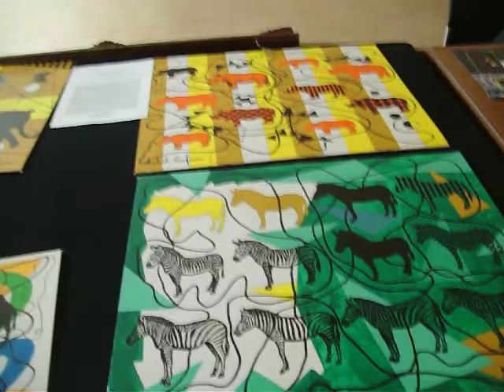100_4537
The genius painter Ashot Safyan in Campo&Campo Auction. Antwerp, Belgium. 2012